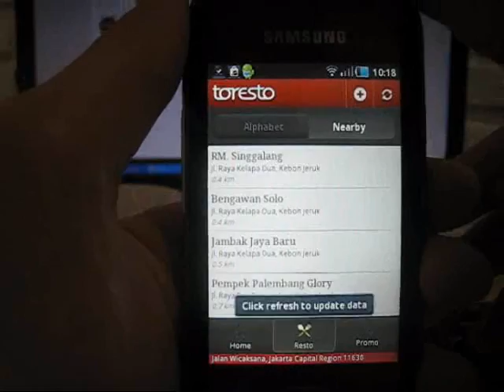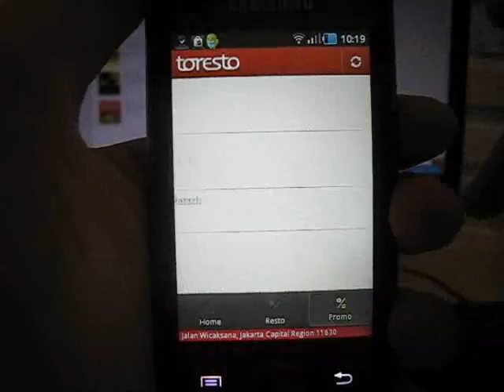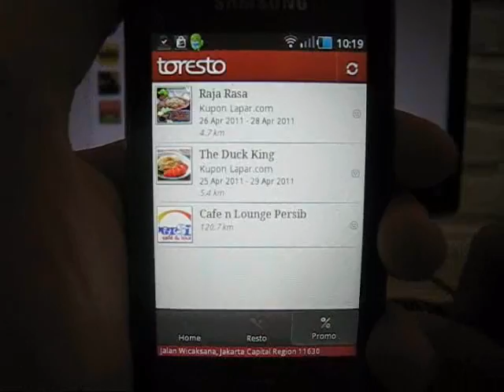Demo Penggunaan Aplikasi Toresto